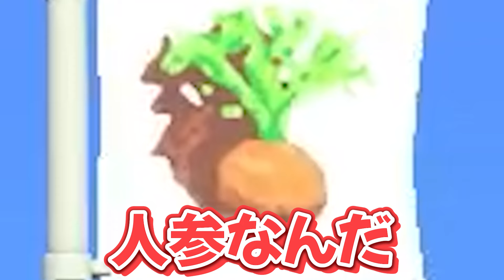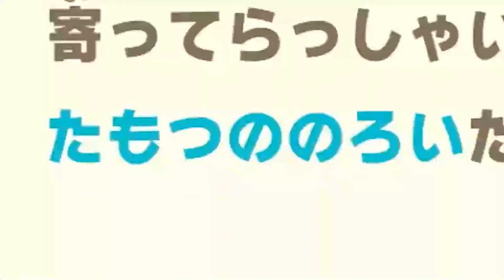入院してる住民を施設で働かせたらどうなるのか？【あつ森 / あつまれどうぶつの森】【ハピパラ / ハッピーホームパラダイス】「小ネタ検証」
ハローエブリワン！あかさかの箱です📦

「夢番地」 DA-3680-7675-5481